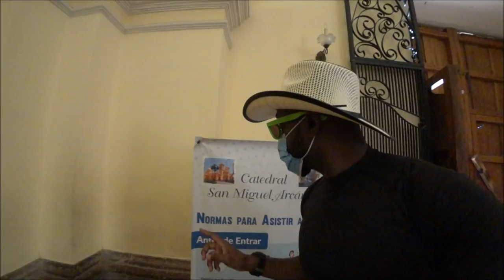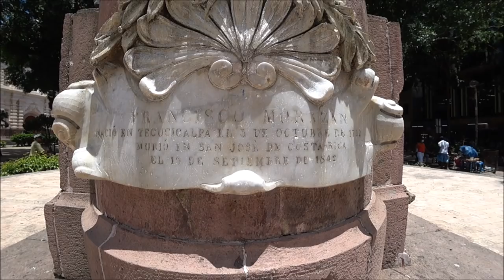🇭🇳 Why Is This Little Baby Sweeping the Street in Honduras??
■ TEGUCIGALPA, HONDURAS: No matter where I go In Honduras, it's always full of surprises.

***As of June 2, 2021, Honduras is now accepting proof of full vaccination OR a negative PCR/antigen test administered prior to 72 hours of entering the country.***

) - Translates to English in top right corner

**This video is in no way intended to belittle or show disrespect toward the Honduran people and their culture.**

 @En Cortinas con Luisito y Berth - Podcast      @Youtubero Salvadoreño        @El Salvador en el Campo
     @Pero Like          @Maniac Canadian        @Salvadoreñísimo      @La Cherada en la usa
          @Desmadre en El Salvador a lo Grande     @Deschavetados         @The Nomadic Movement                    @Tio Frank TV        @El Patechucho     @Davidsbeenhere                        @La fiscal SV  @Wolters World   @TREAD the globe         @BERTH-OH          @Noticiero la Nueva Revolucion De El Salvador    @Growing Up Without Borders   @Jewels     @Reporterfy Media & Travel                 @El Salvador Dia a Dia         @Roger Baires
    @Hum of the Earth         @El Salvador Travel       @   @Política Sin Filtro      @Siempre En Movimiento   @Misael Gomez El Salvador
            @Jay Cee Max    @HaraldBaldr     @HONDURASDANCECREW
  @JuniorHonduras  @tiofrank_ @casapresidencialhonduras7798 @Los Grooovies @IndigoTraveller @drewbinsky @TeAmoHonduras

Plaza Morazán Plaza Morazan Comayagüela Comayaguela  real streets Tegucigalpa  Francisco Morazán baroque cathedral
St. Michael the Archangel Cathedral Catedral de San Míguel Arcángel Recorridos Salvadoreños El Salvador en Grande visit Municipios de El Salvador Recorrido por El Salvador Recorriendo El Salvador Trip El Salvado Youtubers Youtubero Salvadoreño El Salvador 4K El Salvador Moderno El Salvador actual el salvador 4k Gongo Brazil traveladvice thenomadicmovement traveladvice TREADtheGlobe TRAVELSTOKE Karen Klopp KarenKlopp San Salvador travel guide is el salvador safe? exposed is san salvador safe el salvador travel guide san salvador safe el salvador safe san salvador dangerous el salvador dangerous el salvador travel vlog best travel video guide San Salvador Central America El Salvador Safety El Salvador Guides El Salvador Travel royal decameron san salvador el salvador travel vlog things to do in el salvador decameron el salvador trip salinitas royal decameron salinitascentral america is el salvador safe is san salvador safe is san salvador dangerous where is el salavador what is el salvador san salvador crime san salavador dangerous el salvador dangerous el salvador tourist in el salvador is el salvador cheap? el salvador 2022 el salvador 2021 volcano el salvador news el salvador centro san salvador nayib bukele carlos calleja elecciones en el salvador ideas el salvador plus el salvador 4k luisito comunica amaya zelaya deschavetados el salvador reapertura economica el salvador reapertura economica el salvador en grande avenida roosevelt el salvador en grande entrando a el salvador en grande morazan driving in el salvador SAN PEDRO SULA bitcoin legal tender rio goascoran Honduras Shin Fujiyama Students Helping Honduras migrants border lempiras Is Honduras dangerous? elections democracy corruption vote election jc max Biden future candidate liberal party Juan Carlos Sikaffy National Party Pandora Papers
- Inside Honduras' Most Dangerous Neighborhood (harsh reality)
- 1 DAY as a Tourist in Honduras (extreme travel)
- Walking Streets of Honduras Capital City (extremely dangerous)
 - Inside Honduras' African Neighborhood (brutal reality)
- Inside "dangerous" slum in Honduras | Searching for hope in Chamelecon, San Pedro Sula
- Entering feared neighborhood in Honduras to find its new reality | Chamelecon, San Pedro Sula 🇭🇳
- 50 Facts about Honduras | Things you probably didn't know about Honduras.
- THE REAL STREETS OF TEGUCIGALPA, HONDURAS 2020 || LA RONDA/CENTRO
- THE REAL STREETS OF TEGUCIGALPA, HONDURAS 2020 || LA RONDA/CENTRO (AFTER DARK)
- How Gangs Control Honduras